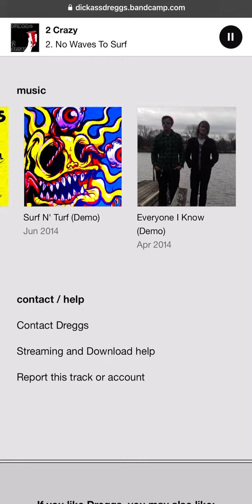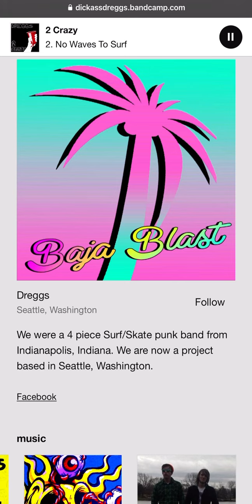Dreggs - No Waves To Surf @ Wallace’s Basement, Indianapolis IN 2015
All Description in Screen Recording